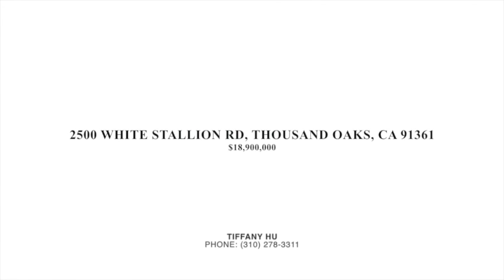2500 WHITE STALLION RD, THOUSAND OAKS, CA 91361 House For Sale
Home is located at 2500 White Stallion Rd, Thousand Oaks, CA 91361

Price: $18,900,000